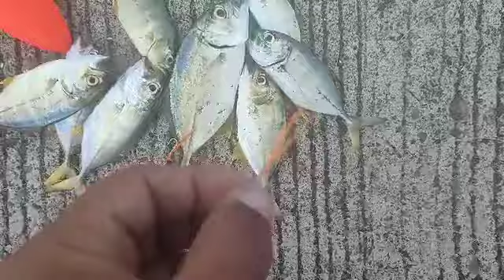limbag at sabiki ang pain at dipolog boulevard